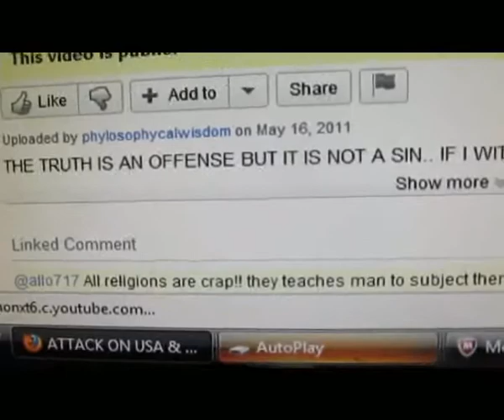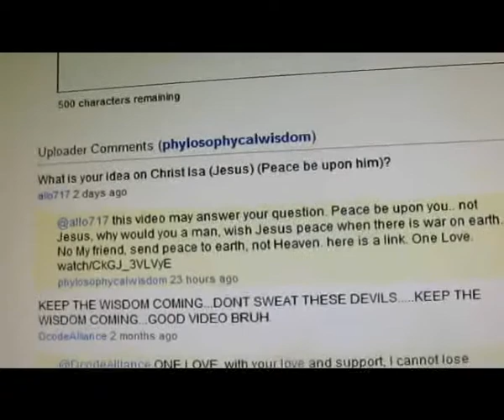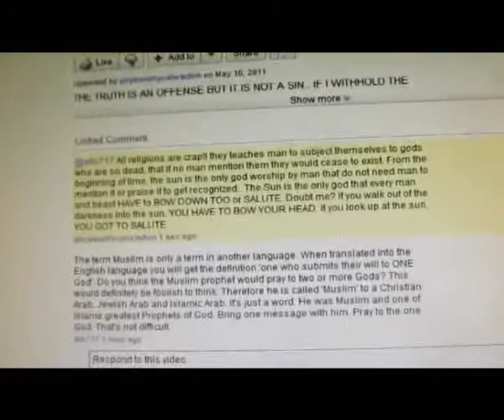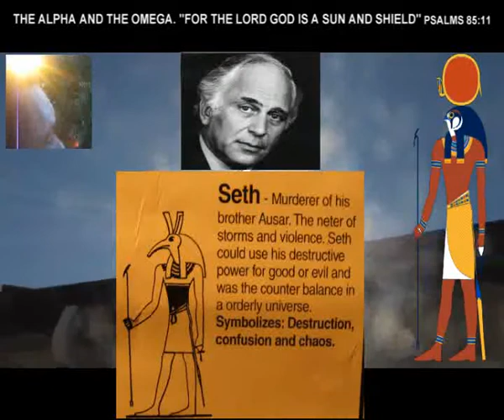WHERE ARE YOUR GODS? HERE IS THE ONLY NIBIRU OR GOD TO FEAR. IRREFUTABLE PROOF! NOW BOW AND SALUTE!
THE IRREFUTABLE PROOF THAT  ONLY ONE GOD   EXIST. I MYSELF DO NOT BELIEVE IN THE CONCEPT OF GOD, BUT USING THE HUMAN REFERENCE TO IT, THEN ONLY ONE GOD WOULD STILL EXIST, THE SUN.   YES THERE ARE  MANY CREATORS, BUT WHEN WE SAY GOD, WE MEAN THE ONES THAT ARE KNOWN TO MAN, AND OF ALL THE GODS KNOWN TO MAN, ONLY THE SUN HAS STAND THE TEST OF TIME.